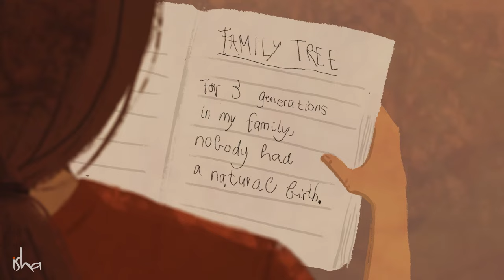लैंगिकतेला तुमचा ताबा घेऊ देऊ नका | Don’t Let Sexuality Rule You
English Video - Don’t Let Sexuality Rule You